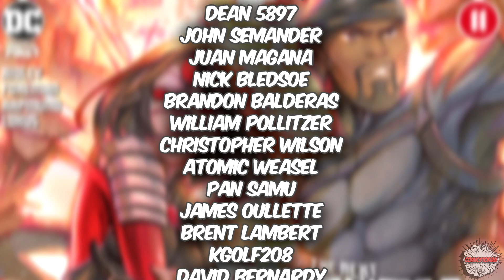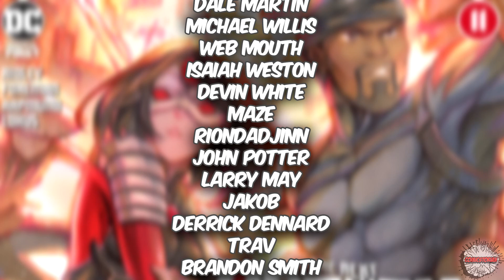New Batman's Origins "Second Son Story, The Black Batman" - Full Story Comicstorian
The Next Batman, Second Son is the official title